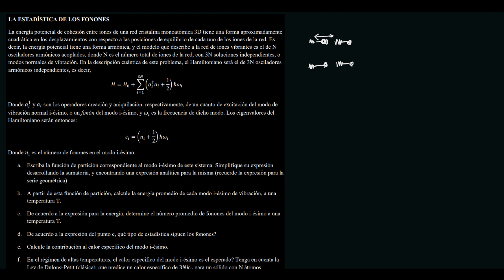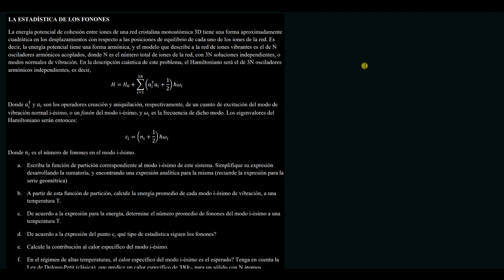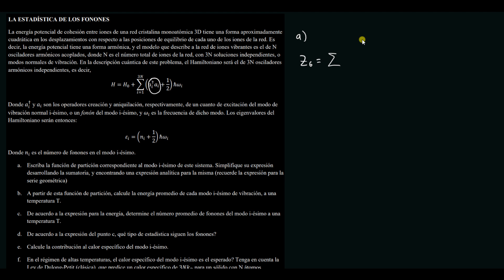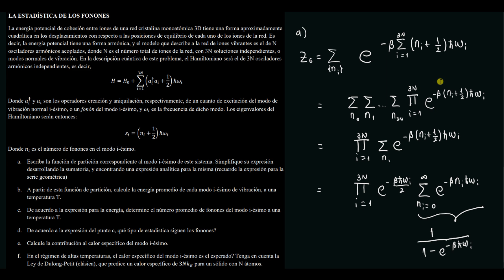7. Ejercicios Mecánica Estadística (Posgrado). Estadística de los fonones